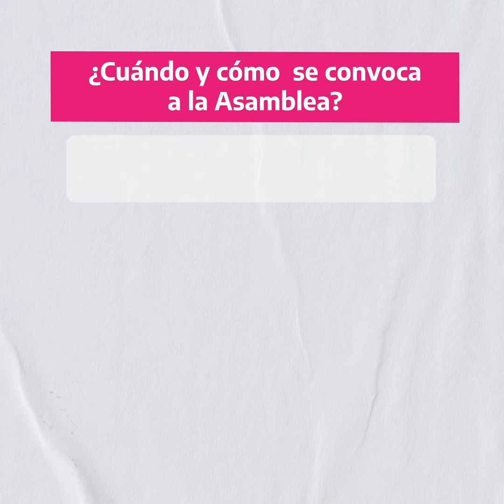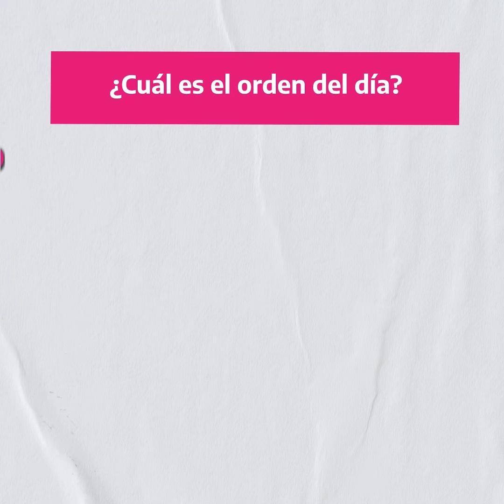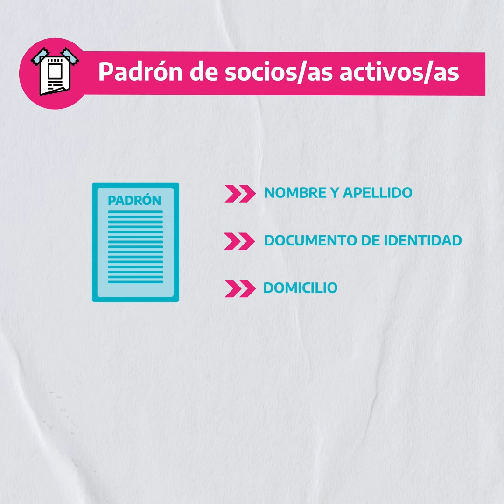¿Cómo convocar a la Asamblea Anual Ordinaria?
La Asamblea Anual Ordinaria se realiza cada año, en la segunda quincena del mes de mayo, antes de que se venzan los mandatos de la Comisión Directiva.
 En este video te contamos para qué se realiza la Asamblea anual, quiénes pueden participar y cómo convocar a participar de la misma a toda la comunidad educativa.

En caso de tener dudas o consultas podrás escribirnos a o consultar el Manual de formación y fortalecimiento para Cooperadoras Escolares en el siguiente